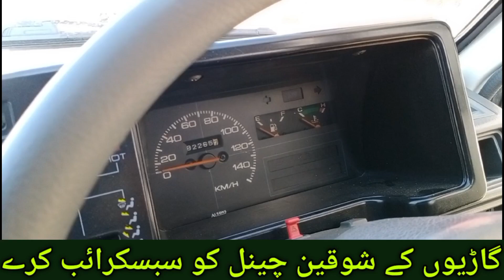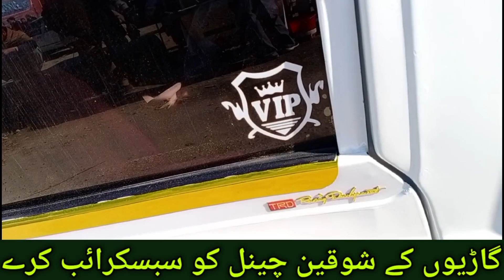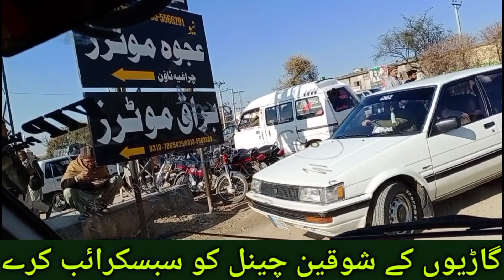different cars review in car market | suzuki mehran, suzuki margalla and more cars | zeeshan motors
In this video you can see the sunday car market this market we make different cars review including suzuki mehran 1989 model and Suzuki mehran 2012 model and nissan sunny 1991 model and 2013 model suzuki bolan and 2009 model suzuki ravi.